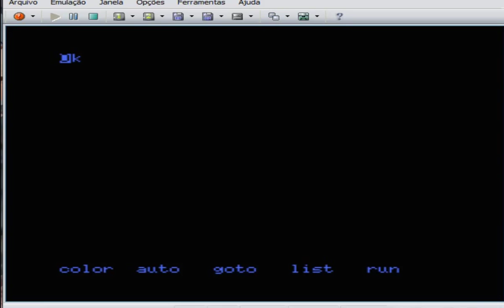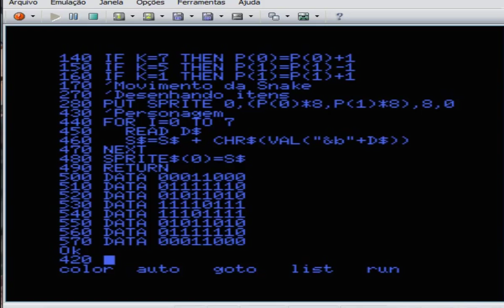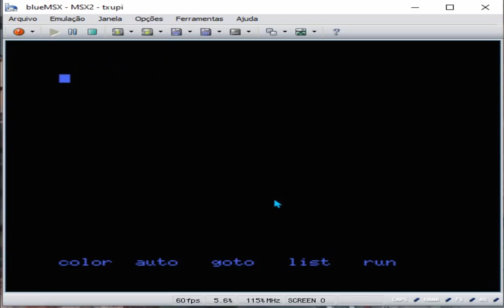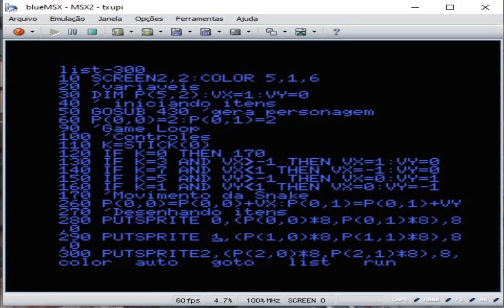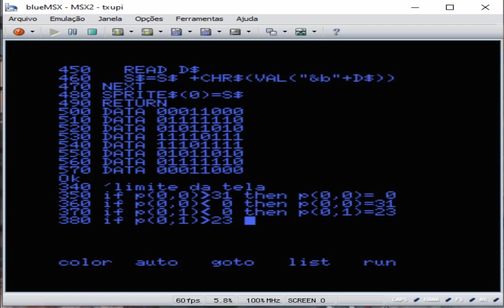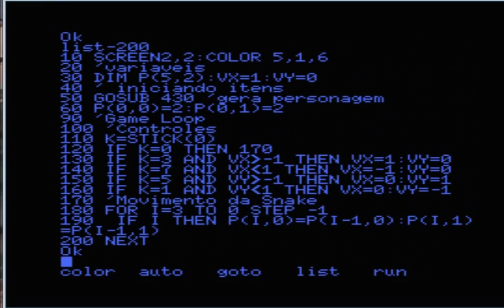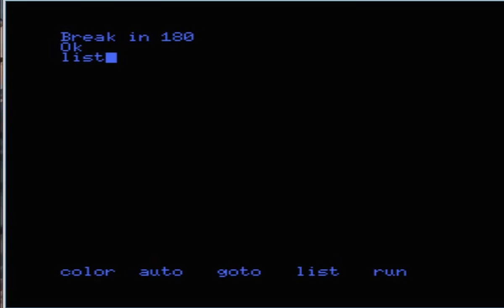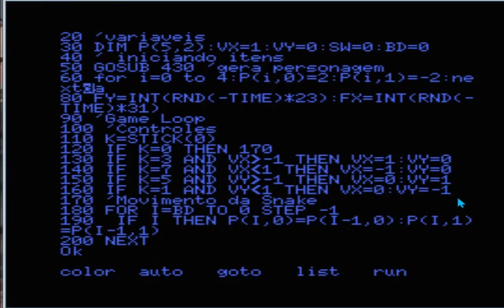Snake msx exemplo